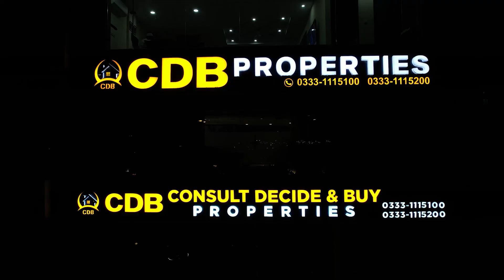2 Marla Commercial Plot | Prime Location of Bahria | Limited Plots Available | July 2024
• Jamia Masjid
• Community Parks and Zoo
• Commercial Areas

↪ District One
↪ Lahore Smart City
↪ Lake City
↪ Al-Kabir Town
↪ Alnoor Orchard
↪ New Lahore City
↪ Zaitoon City
↪ BEMC

Low Budget Plots Near Lake City, Valencia Town | LDA Approved Society | Bagh e Iram Housing Society